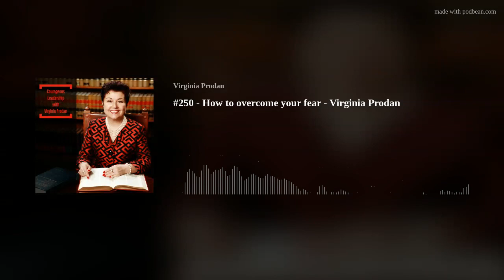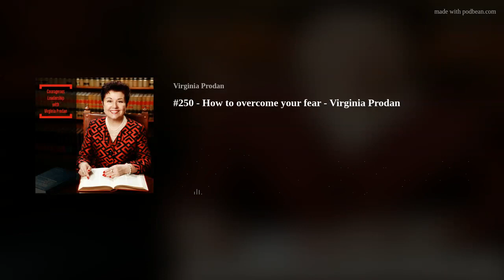#250 - How to overcome your fear - Virginia Prodan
Welcome to Courageous Leadership with Virginia Prodan Podcast. We love on our podcast to train You to be a winner, lead with Courage; and to live a life of Significance and Success.
On this podcast - Virginia shares how to overcome your fear; and be victorious in life.
Virginia Prodan  is - A Socialist dissident from former socialist Romania in America - an International Human Rights Attorney, Author at Tyndale House Publishers, International Key Note Speaker, Allied Attorney with Alliance Defending Freedom; and Host of Courageous Leadership with Virginia Prodan Podcast. Her message will encourage you and motivate you . Virginia has very helpful examples and suggestions for you. So following them - you too can learn how to overcome your fear; and win with God any battle in life.

- to hear encouraging &amp; inspiring messages each Wednesday &amp; Saturday at 10:00 a.m. CST‬. We love to hear your comments, questions or share what you have learned from this podcast.